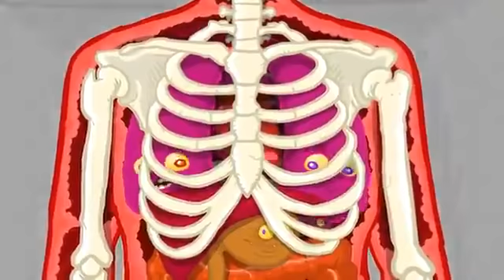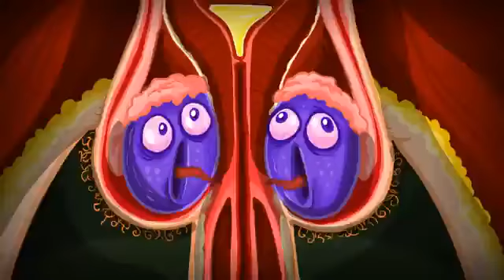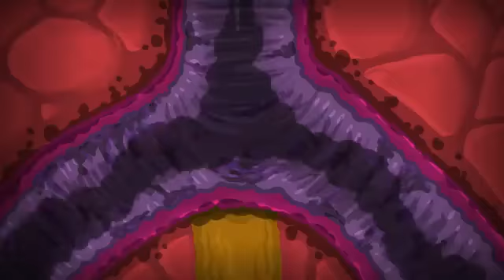Veja como funciona o organismo de um fumante que come.muita comida gordurosa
Vídeo de Jingle, Spot, Audiovisual